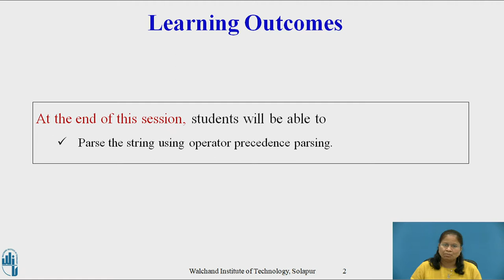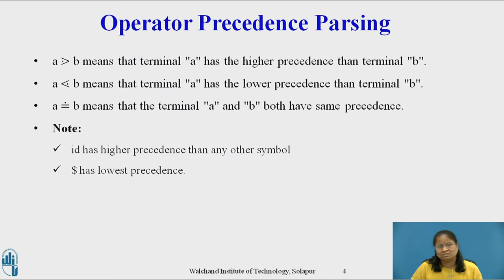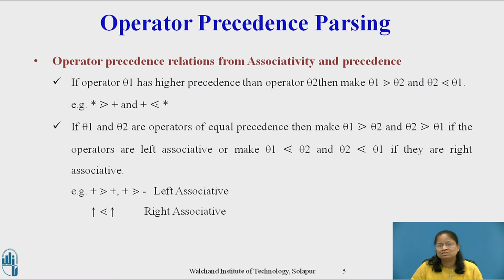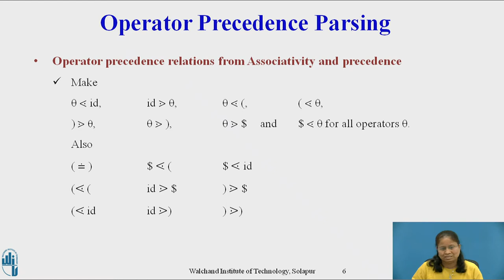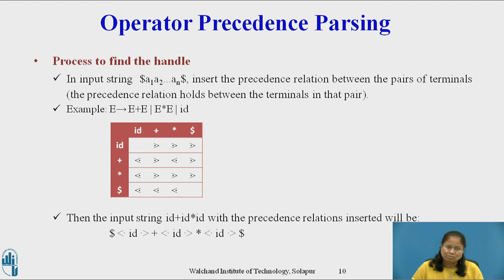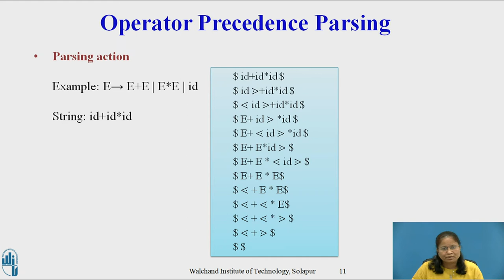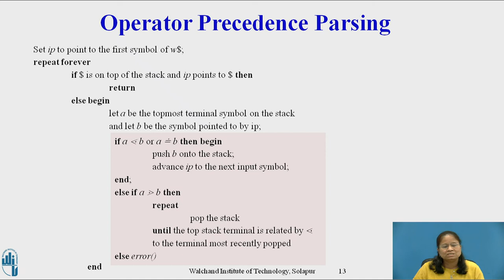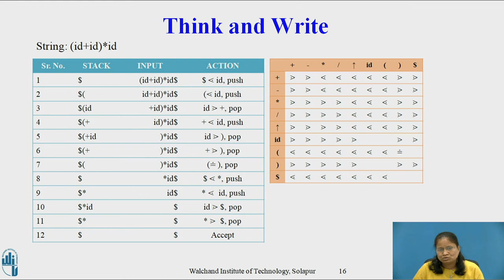Operator Precedence Parsing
Mrs. Sunita M Dol, Assistant Professor, Computer Science and Engineering, Walchand Institute of Technology, Solapur